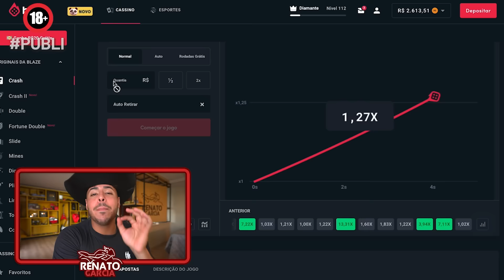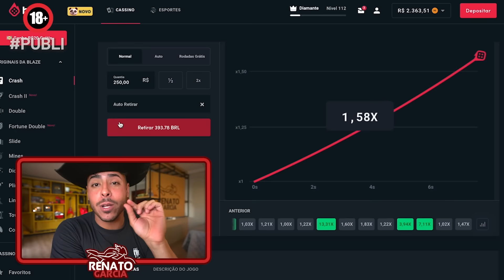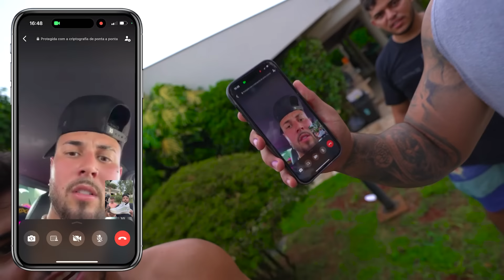CORTEI OS TENIS MAIS RARO DOS MEUS AMIGO COM A MINHA KATANA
Para ganhar um bônus de até R$1000 e até 40 rodadas grátis nos jogos originais.

CEP: 86020980
LONDRINA - PR